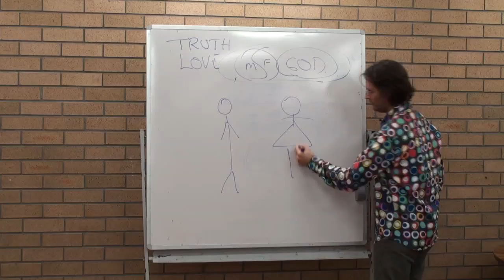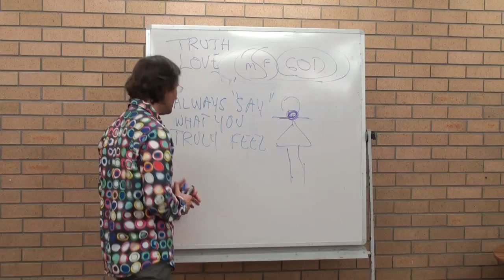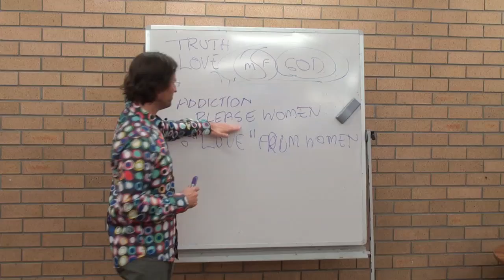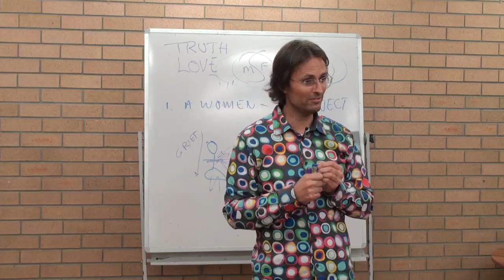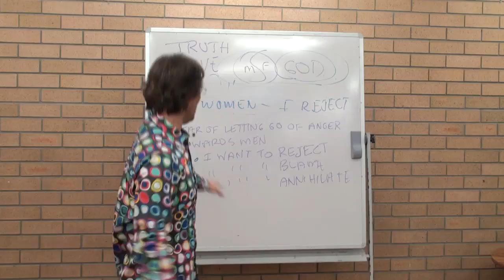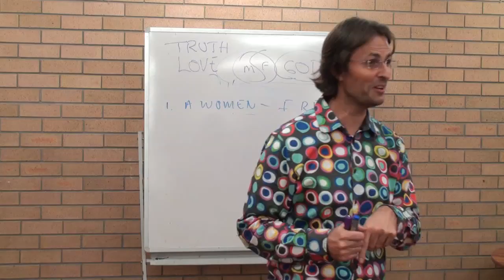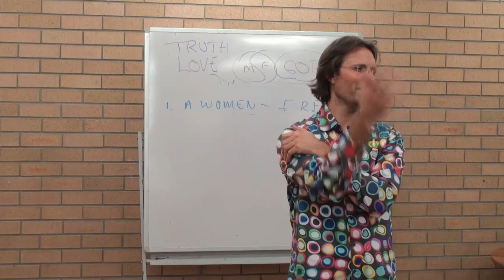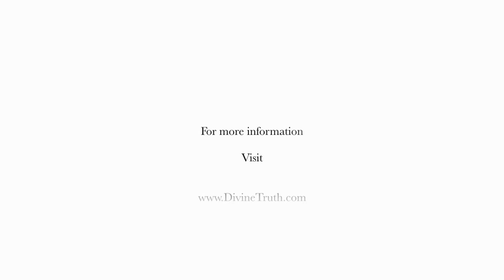20100718 The Human Soul - Emotional Processing Q&A P2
20100718 The Human Soul - Emotional Processing Questions and Answers Part 2 (Melbourne VIC AU)
Part 2 of a discussion and answering questions about emotional processing and how it affects the human soul and its ability to connect to God.

Chapter Index:
God connection & Chakras
Relationships & Love 0:25:15
Wanting others to share in your emotions 0:44:00
Asking God  0:58:26
Being truthful to your feelings 1:15:55
Prospects 1:38:22